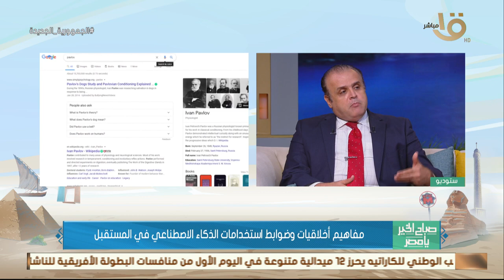صباح الخير يا مصر | مفاهيم أخلاقيات وضوابط استخدمات الذكاء الاصطناعي في المستقبل .. مع د.وائل بدوي